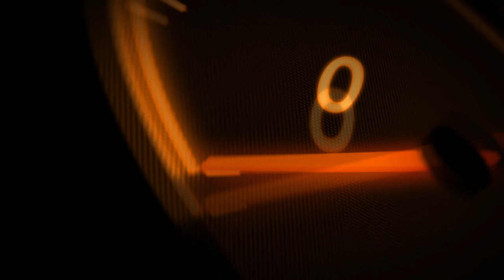iRacing Indy500 Weight Jacker, ARB F y ARB R... esos grandes desconocidos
Canal dedicado a subir algunas carreras ya sean en directo, diferido o resúmenes.
Suelo correr Oval aunque de tanto en tanto me dejo caer por las pistas Road para pasar el rato sin mirar el iRating.